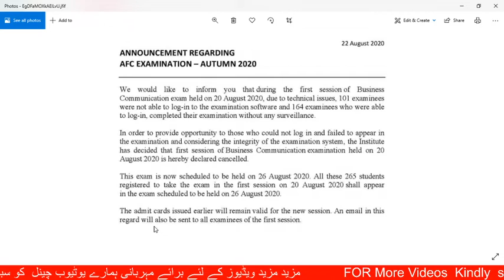Important announcement for AFC students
IMPORTANT ANNOUNCEMENT:

Dear Students, please see the video regarding  important announcements  AFC Examinations- Aug 2020.

(Hindi / Urdu)